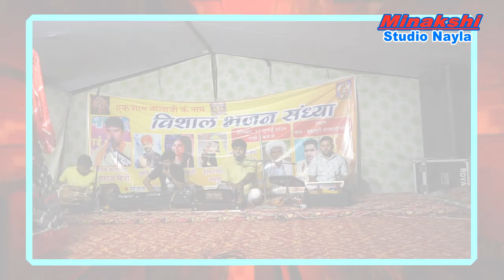सफल कमाई महाराज भरतरी थारी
Your Qwerese :-
सफल कमाई महाराज भरतरी थारी सोनमगुजरी sonamgujarisong dance comedy video panyasepat छेला @song

kana mara vandawan एक बार सुन लिया तो हर जगह ढूँढते फिरोगे इस भजन को | Krishna janmashtami Bhajan सोनमगुजरी प्रिया राठौड़ मुकेश छेला
2024

| प्रिया राठौर डांस 2022 | प्रिया राठौर वीडियो 2022 | प्रिया राठौर की प्रैंक वीडियो | प्रिया राठौड़ की कॉमेडी 2022 |
पन्या सेपट जगदीश छैला ने प्रिया राठौड़ के साथ!राजस्थानी कॉमेडी 2022

➽ Song : कान्हा तोनै पल्ला पर राखूली बन जा नाक को कांटो || सोनम_गुजरी_के_डांस सोनमगुजरी comedy पन्या सेपट ब्याण जी कॉमेडी Live 2024
➽ Singer : पन्या सेपट किरण शेखावत पिंकी मीना रामकुवार मालुनी  आकाश पूजा  शर्मा
➽Group: STUDIO7NAYLA
➽ Sound: GANPAT DJ BASSI , PINK CITY DJ NAYLA  ,ROYAL DJ KANOTA , BALAJI DJ KANOTA
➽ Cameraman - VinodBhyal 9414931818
➽ Program Held At : Nayla live 2024
➽ Organizers : Studio7nayla
☛ CopyRights : Video By Minakshi Studio Nayla

 किसी भी प्रकार के स्टेज प्रोग्राम के के लिए सम्पर्क करे  ( शादी पार्टी , जन्मदिन पार्टी , राजस्थानी स्टेज प्रोग्राम।  आर्केस्ट्रा बुकिंग  )
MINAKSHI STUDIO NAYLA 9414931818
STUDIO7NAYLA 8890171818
GANPAT DJ Sound & Music Group BASSI  jaipur

Rajsthani Bhajan ,Rajsthani Song Marwadi Bhajan Marwadi Song
Rajsthani DJ Song  Jagran Live  Desi Bhajan Hindi Bhajan Album Song Devotional Song vani Bhajan guru mahima dance hindi song hindi bhajan new song new bhajan ete